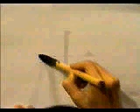APRENDE A ESCRIBIR ESTE KANJI SIN MORIR EN EL INTENTO ✔️ | GAMBATEANDO - Japones Para Todos